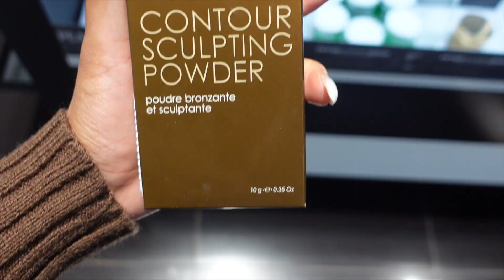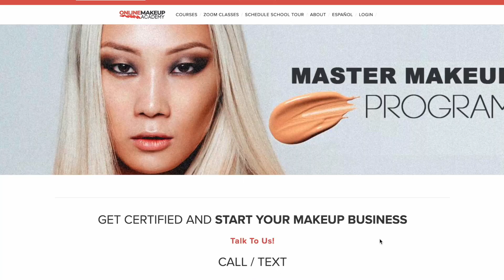[self-love saturday]: GRWM, learning a new skill, life chat, GETTING OLDER ft. Online Makeup Academy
Spend another weekend in the life of a software engineer, which I am now self-proclaiming OUR SELF-LOVE SATURDAY!

This weekend, we will LEARN A NEW SKILL, which may or may not be software engineering related. BUT I just want to showcase and share my other interests such as MAKEUP!

Get ready with me to put my new learnt skills to test and let's have a little LIFE CHAT about getting older since my birthday is coming up!

💬 Everything in this video are my opinions and does not represent my current employer or their clients 💬

📣 Chapters 📣
0:00 Intro
0:16 Back from New Zealand
1:08 Out and about
2:21 Shopping haul
3:57 Current online course and certification
6:42 GRWM: life chat & getting older